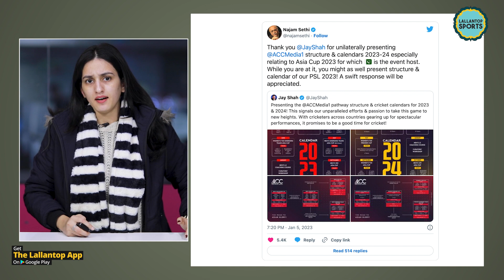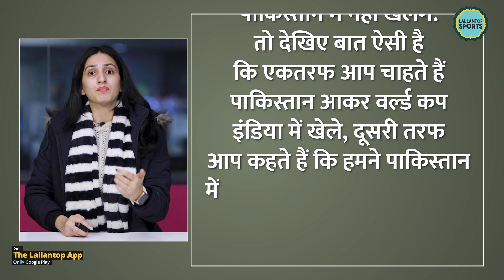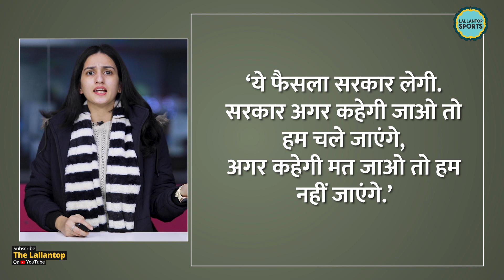Asia Cup 2023 वाले बवाल में PCB चीफ ICC टूर्नामेंट भी ले आए हैं! Jay Shah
Asia Cup 2023 schedule out PCB chief Najam Sethi questions Jay Shah
Asia Cup 2023 schedule is out PCB chief Najam Sethi questions Jay Shah. Says, when Champions Trophy will happen in Pakistan, India will boycott too

Asia Cup 2023. There has been an uproar regarding this tournament from the last few months. The reason is known to all of you. Pakistan has the hosting rights for 2023 Asia Cup. But ACC President and BCCI Secretary Jai Shah refused to send the Indian team to Pakistan. After these past things, now a new ruckus has arisen on this tournament. On January 5, Jay Shah released the schedule of the Asia Cup through a tweet. On which PCB Chief Nazam Sethi got angry and tweeted back.